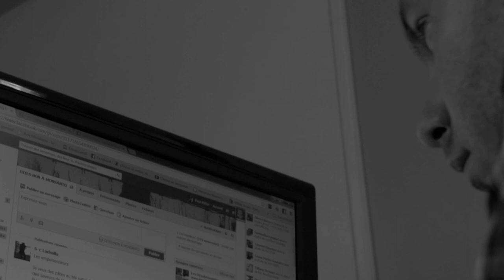facebook, l'arme des tas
Des tas et des tas de gens ont face book et un fauteil. Sont ils vraiment à leur place?